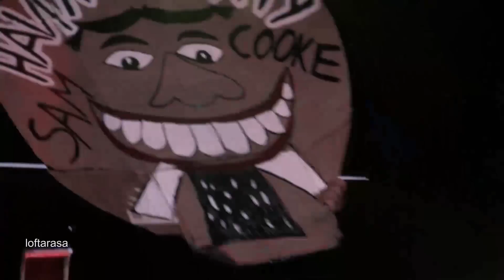Bruce Springsteen - Shackled And Drawn (end) - Waitin' On A Sunny Day (2012-05-25 - Frankfurt)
Recorded at Commerzbank Arena with a Sony Cybershot hx9v.

Song can be found on the album "The Rising".

Nothing comes close to Bruce Springsteen. This video just gives a mere impression of how outstanding this concert was. If you haven't been there, or never have been to a Springsteen concert, you will not understand what it means to see him live.
He played 30 (!) songs and way over 3 hours - without doubt he's the BOSS.